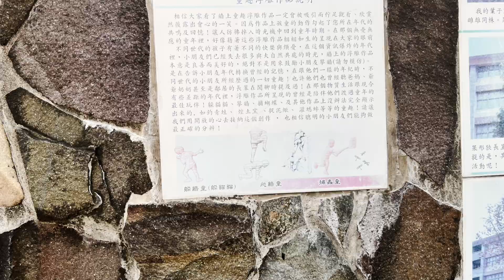「牆」Wall#44。那片小學的牆，在玩捉迷藏。大蔚阿昌（David Liao）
有太多不同的元素，想呈現多元，還是在美感上捉迷藏。

拍攝地點：台中市台中篤行國小的外牆。